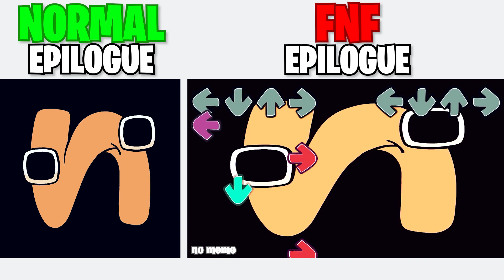Now I Know My FNF vs Now I Know My ABCs Comparison | Alphabet Lore Epilogue Good Ending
The "Alphabet Lore" meme was used in this "no meme" video - Now I Know My FNF vs Now I Know My ABCs Comparison | Alphabet Lore Epilogue Good Ending